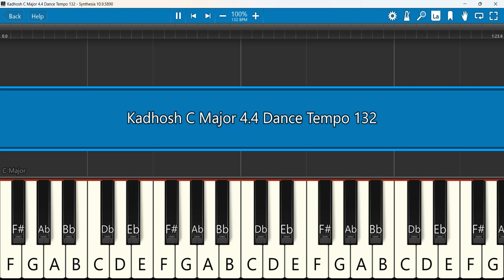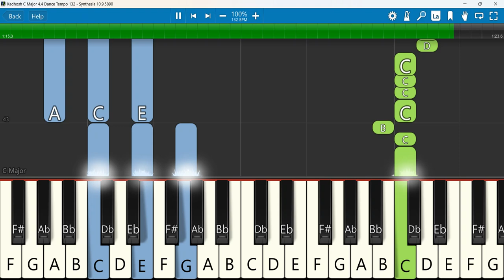Kadhosh Keyboard Notes C Major 4/4 Dance Tempo 132 | ಕಡೋಷ್ || Pastor Stephen Rathinam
Kadhosh || HOLY || ಕಡೋಷ್ || Pastor Stephen Rathinam
 Keyboard Notes